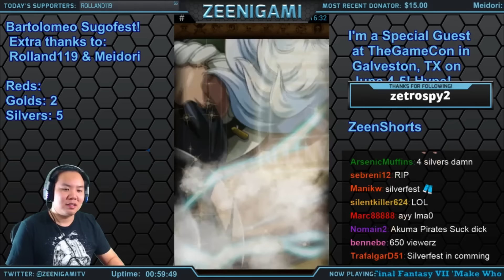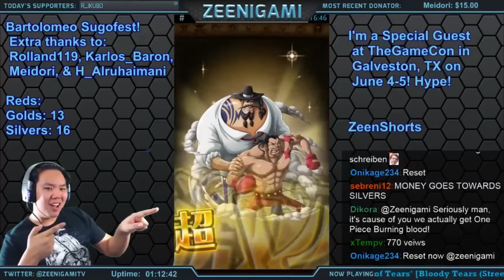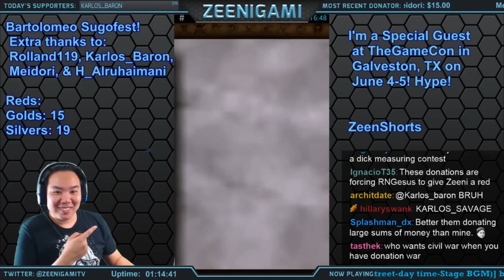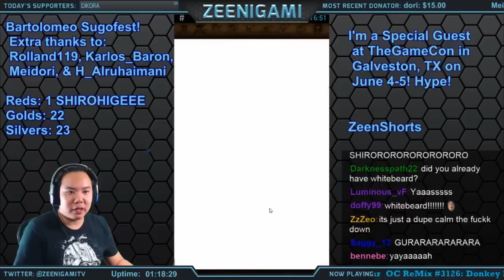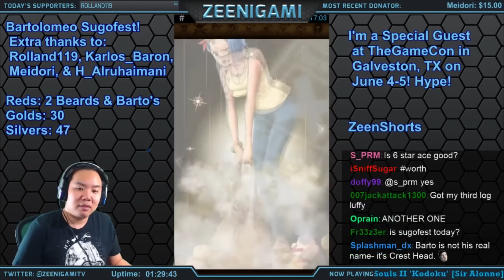465+ Gem Bartolomeo Sugofest! Oh Baby A Triple! [One Piece Treasure Cruise]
It's Sugofest time again on the Japanese version of One Piece Treasure Cruise! Thanks a million to our AMAZING viewers for being there for these pulls, and an extra special thanks to Rolland119, Meidori, Karlos_Baron, and H_Alruhaimani for their extra support! It's a good Sugofest event!

Karlos_Baron